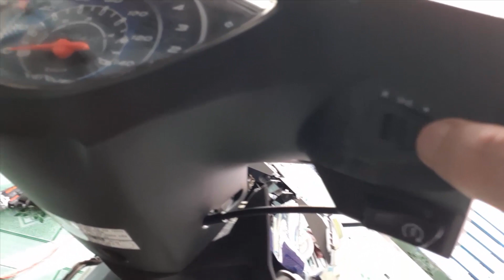NTĐại - Làm Công Tắc Đèn Cho Wave 2021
kênh Sáng Tạo Cơ Điện Tử Và Tự Động Hóa

Tôi là: NGUYỄN THANH ĐẠI